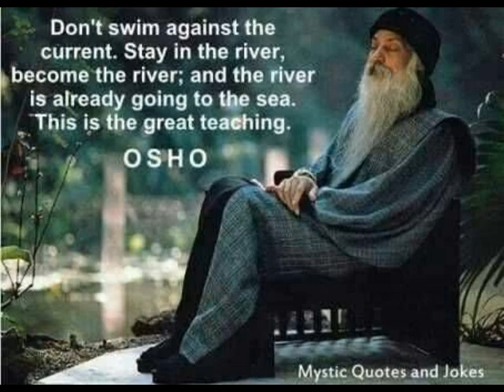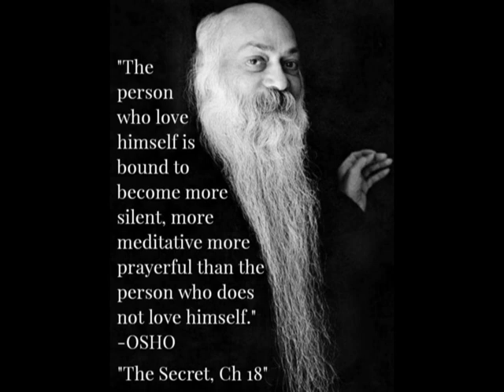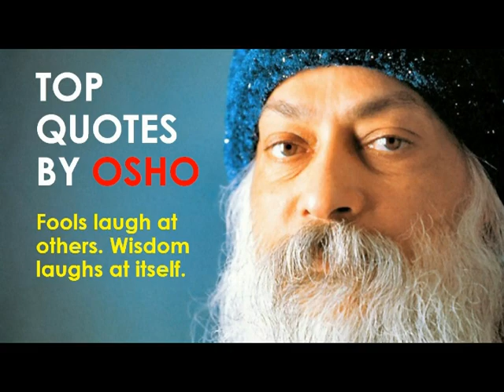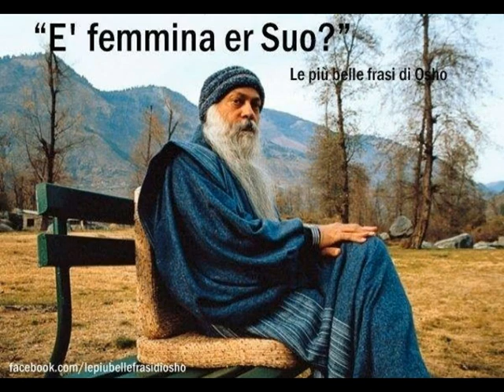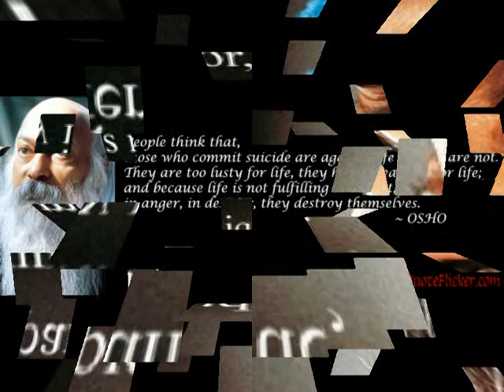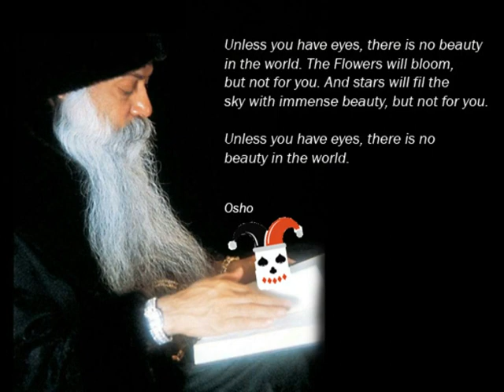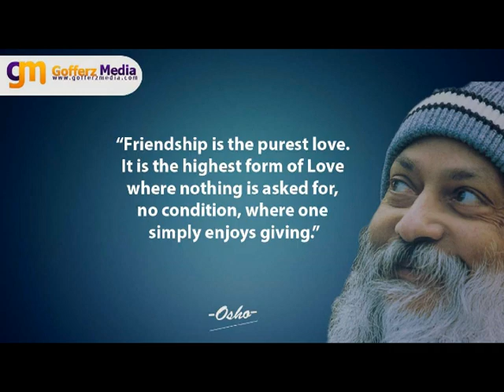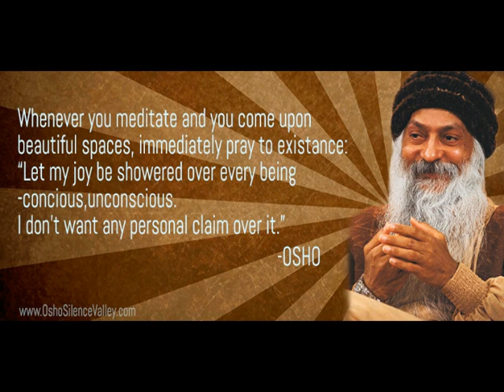Osho Doha by Manmohan thapaliya ( Sw Pream Ninad )